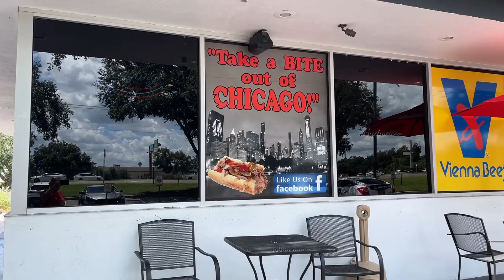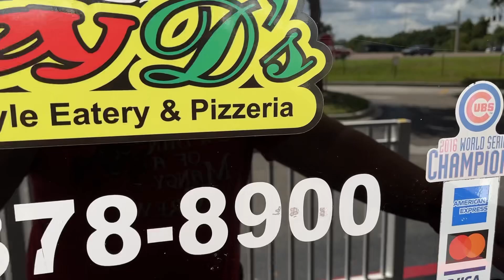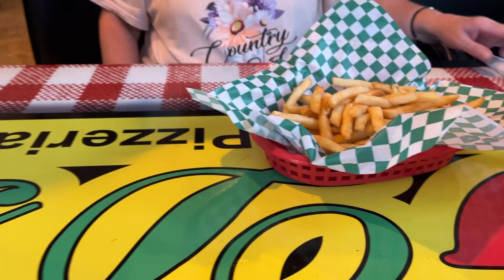The Best Hot Dogs & Kraut / Joey D's In Sarasota / Featuring Vienna Beef Hot Dogs.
This is without a doubt my favorite restaurant in Florida and high up on my all time favorite. This is an "Al Place." Hot dogs with kraut along with fries are my favorite foods and Coca Cola my favorite drink.
It may sound strange for a Brooklyn guy to like a Chicago style place so much but in here everyone is like family.

To me a good place does not mean fancy wine or a stuffy atmosphere but a place where they know you, welcome you, and treat you right.

Joey D's has all of this and more and while its not the "Four Seasons" the "Four Seasons" is no "Joey D's."

Big shout out to our favorite server "Alana" who has been here for over six years.